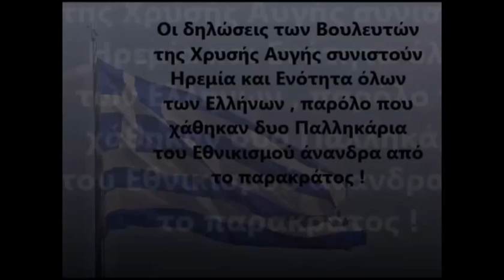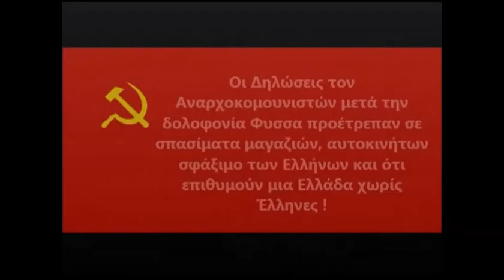ΗΘΟΣ ΕΘΝΙΚΙΣΤΩΝ - ΑΝΑΡΧΟΜΠΟΛΣΕΒΙΚΩΝ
1 Νοεμβρίου 2013 μετά την διπλή δολοφονία των 2 Νέων παιδιών μελών του Εθνικιστικού Κόμματος Χρυσή Αυγή από το Παρακράτος της Αριστεράς σε συνεργασία με την συγκυβέρνηση ΠΑΣΟΚ-ΝΔ  , οι Βουλευτές της Χρυσής Αυγής μίλησαν για ηρεμία και ότι Ελληνικός λαός να παραμείνει ενωμένος με ομοψυχία σε αυτούς που θέλουν να μας βάλουν σε Εμφύλιο ( Άναρχο Κουμουνιστές και Μνημονιακή κυβέρνηση) , αντίθετα όμως στις 17 Σεπτεμβρίου 2013 μετά την δολοφονία του αριστερού Π. Φύσσα οι Βουλευτές αριστερών κομμάτων προέτρεψαν τους Αναρχικούς & Αριστερούς να κάψουν την Αθήνα να σπάσουν και να σκοτώσουν τους Έλληνες γιατί θέλουν μια Ελλάδα χωρίς Έλληνες αλλά με Λαθρομετανάστες !

Ζήτω ο Εθνικισμός

Αθάνατοι
Γιώργος Φουντούλης
Μανώλης Καπελώνης

November 1, 2013 after the double murder of two young children members of the Nationalist Party Golden Dawn withheld from the Left in cooperation with the coalition PASOK and ND , the MPs of the Golden Dawn talked about peace and that Greek people to remain united with one accord to them who want to put us in Civil ( anarchy and Communist occupation government ) , but instead on 17 September 2013 after the assassination of the left P. Fyssas MPs leftist parties urged anarchists and the left to burn Athens to break and kill the Greeks because want a Greece without Greek but with Illegal immigrants !

Hooray Nationalism

Ιmmortals
George Fountoylis 1/10/2013
Manolis Kapelonis 1/10/2013